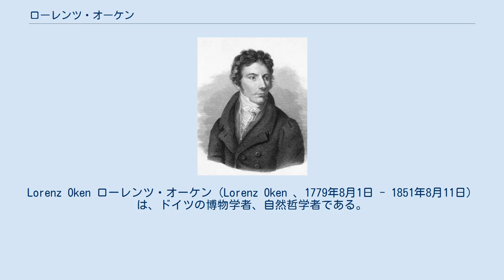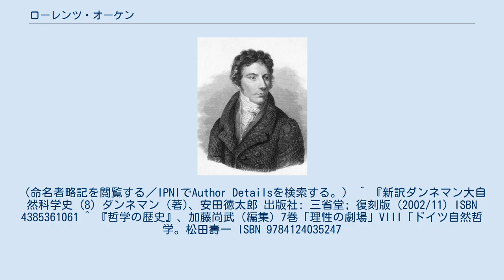ローレンツ・オーケン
Lorenz Oken ローレンツ・オーケン（Lorenz Oken 、1779年8月1日 - 1851年8月11日）は、ドイツの博物学者、自然哲学者である。
 バーデン＝ヴュルテンベルク州のBohlsbach（現在のオーフェンブルクの一部）に生まれた。
姓はOkenfusで後に自らオーケンに改めた。
フライブルク大学、ビュルツブルク大学で博物学と医学を学んだ。
1802年にフリードリッヒ・シェリングの自然哲学に関する論文"Ubersicht des Grundrisses des Systems der Naturphilosophie im Geist der Naturphilosophie Schellings"を発表し、ドイツの『自然哲学』の指導者の一人となった。
ゲッティンゲン大学の私講師を務めた後、1807年に、ゲーテの推薦によってイェナ大学の医学の教授の地位を得た。
1817年から1848年まで、科学、文化、歴史を扱う雑誌『イージス』（"Isis"）を発行した。
この雑誌に政治的な批判がされたことによって、『イージス』の発行をやめるかイェナ大学の教授の辞任を求められ、教授職を辞してルドルシュタットで『イージス』の出版を続けた。
 1828年に新たに設立されたミュンヘン大学の私講師になり、すぐに教授となった。
他の大学に移ることを求められた1832年にドイツを去り、1833年にチューリッヒ大学の博物学の教授となり、没するまでその職にあった。
 オーケンの学問的な活動はシェリングの自然が一つの精神によって統一されているという哲学を受けて、有機界の統一を主張し動物界をひとつの大きな有機体とみて、個々の動物はその部分であると解した。
最高の動物である人間を反映し、その他の動物は人間の胚発生の各段階に対応する形態をもつのであると主張した。
また海水の中に原始粘液体が生じ、それが小胞（滴虫（Urschleim）と呼んだ）となって、すべての生物は、滴虫が変様し発展したと主張した。
後の細胞説を暗示したとも評価されている。
 オーケンはシェリング学派の自然哲学者の代表であり、1800年前後の数十年間に、「ドイツ自然哲学」またはロマン派の自然探求が盛んであった時代は近代科学の成立後と実証科学が確立前の狭間の時代であった。
シェリングの自然哲学をドイツの化学・薬学を先導したリービッヒは「空虚な抽象物でつくられた死せる骸骨」であると酷評し、植物学者のシュライデンは「自然科学は自滅したくなければシェリングと彼の哲学を完全に黙殺しなければならない」と警告を発した。
 Okenは、植物の学名で命名者を示す場合にローレンツ・オーケンを示すのに使われる。
（命名者略記を閲覧する／IPNIでAuthor Detailsを検索する。） ^ 『新訳ダンネマン大自然科学史 (8) ダンネマン (著)、安田徳太郎 出版社: 三省堂; 復刻版 (2002/11) ISBN 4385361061 ^ 『哲学の歴史』、加藤尚武（編集）7巻「理性の劇場」VIII「ドイツ自然哲学。松田壽一 ISBN 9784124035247